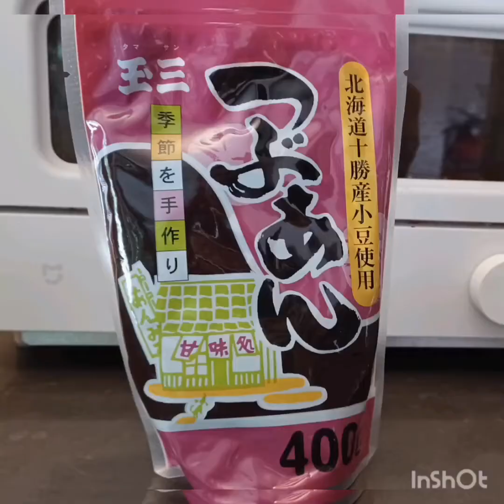Japanese Red Bean Bun And Sausage Bun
1-egg
150ml- water
30g-yogurt
1tsp-instant yeast
70g-sugar
280g-bread flour
70g--cake flour
1/2 tsp--salt
40g-butter